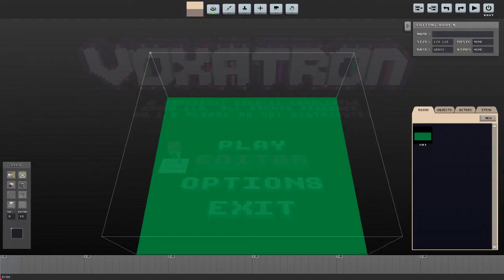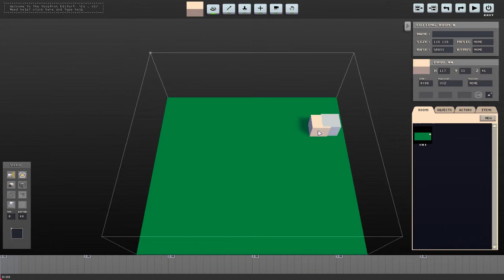Découvrons un jeux : Voxatron - Episode 1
Qu'en pensez-vous de Voxatron ?? Une aventure dessus ?? Dite moi - Aimez Commentez - Donnez moi des Conseils.
Salut tous le monde c'est danny on se retrouve pour l'épisode 1 de ma nouvelle série qui est Découvrons un jeux. Dite moi si cette série de vidéos pourrais vous plaire pour savoir si je la continue pour changer de Minecraft et de Call Of Duty :)